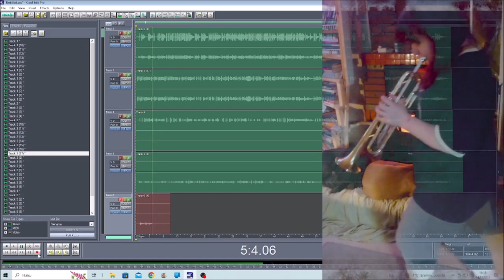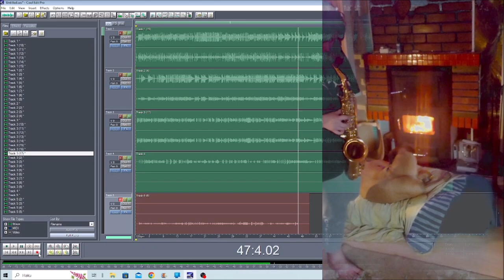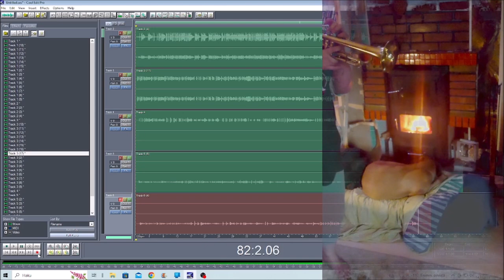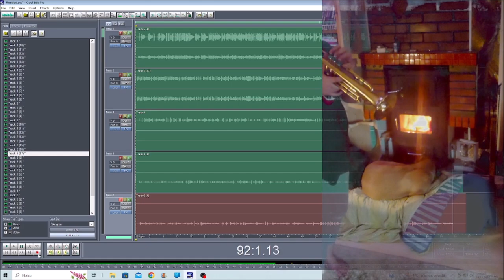MAD World 14112023 Holopainen